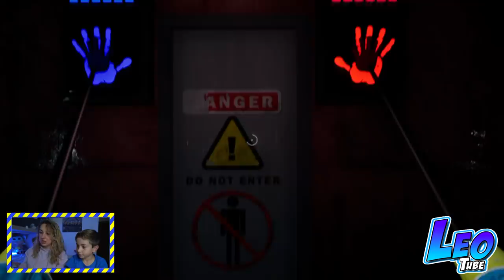Asustamos a Mama en Poppy PlayTime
Leo juega con MamaTube al terrorificamente divertido Poppy PlayTime y descubren a Huggy Wuggy. Más información en nuestra pagina Web MikelTube